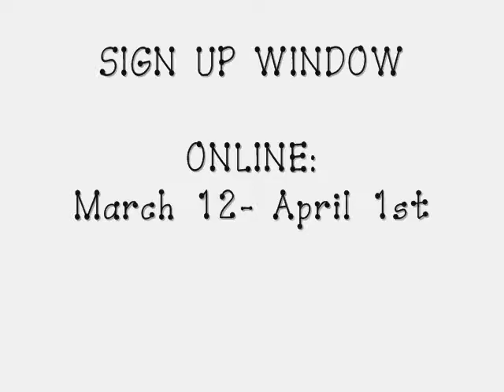THE BEST SUMMER EVER